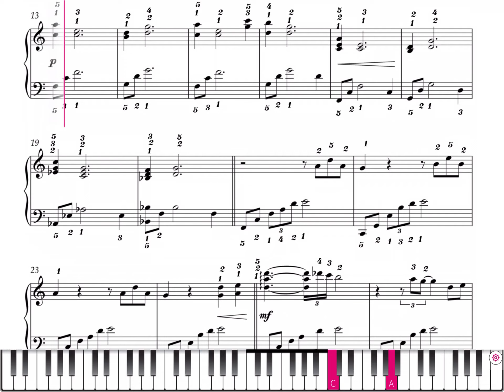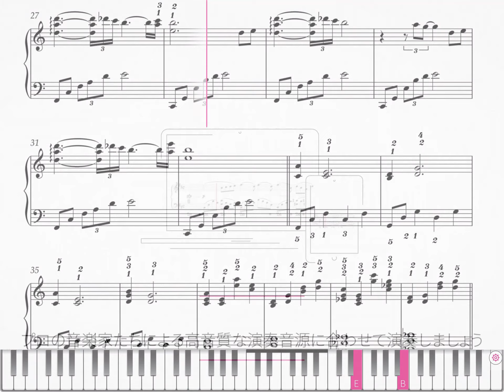タイトル ｢ゼルダの伝説 時のオカリナ｣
Tomplayでは、バッキング トラック付きの何千もの楽譜タイトルを提供しています。プロのミュージシャンによる高音質の録音とともに、お気に入りの曲の練習や演奏をしましょう。
特徴：

• 一緒に演奏できる高音質の録音付きの70,000以上の楽譜タイトル
• 様々な音楽ジャンルと伴奏を備えた豊富なライブラリ
• 初心者から上級者まであらゆるレベル向けにアレンジされた人気作品
• ビジュアルガイドで正しい運指をリアルタイムに視覚化
• 自分のスキルに合わせて音楽のテンポを遅くしたり速くしたり調節
• 自分のパフォーマンスを録音しプレイバックして早く上達
• 楽譜に独自の注釈を書き込み
• 書き込みした注釈付きの楽譜を印刷
• 曲の特定のパッセージを繰り返し練習
• 弦楽器や管楽器のチューニング用の音叉

音符を見つける: